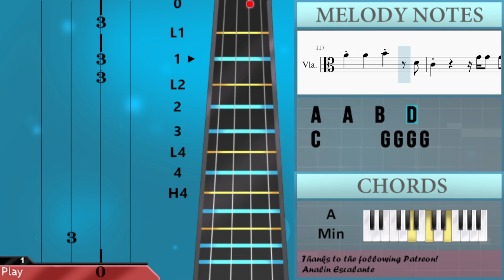How to play Let It Whip by Dazz Band on Viola (Tutorial)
Comment and let us know how the videos have helped you. It keeps us going! :)The easiest way to learn how to play Let It Whip by Dazz Band on the viola. It's a viola tutorial for Let It Whip by Dazz Band.

EasyViolaLesson teaches you to play the your favorite instrument, through easy and simple animation so that you too can learn how to play Let It Whip by Dazz Band on the viola easily. A viola tutorial with visual animation graphic.

Chords of Viola arrangement:
A Min   E Min   A Min   E Min   A Min   E Min   A Min   E Min
A Min   E Min   A Min   E Min   A Min   E Min   A Min   C Maj
D Min 7   F/G   E Min 7   A Min 7   A Min 7   D Min 7   F/G
E Min 7   A Min 7   A Min 7   A Min   E Min   A Min   E Min
A Min   E Min   A Min   C Maj   A Min   E Min   A Min   E Min
A Min   E Min   A Min   C Maj   D Min 7   F/G   E Min 7   A Min 7
A Min 7   D Min 7   F/G   E Min 7   A Min 7   A Min 7   A Min
E Min   A Min   E Min   A Min   E Min   A Min   C Maj

Melody notes of Viola:
G3 A3 C4 G3 A3 C4 C4
G3 A3 C4 A3 D4
G3 A3 C4 A3       C4
G3 A3 C4 A3     G4
A3 A3 C4 C4 E4 E4   D4
D4 B3 B3 D4     C4
C4 A3 A3 C4 C4   B3
B3 G3 G3 B3     B3
A3 A3 E4     E4 D4
B3 G3   G3 G3 G3
A3
E3
D4 B3 B3 D4 D4   D4
E4 C4 C4 A3     A3
B3 B3 G3 G3 B3 B3   B3
A3
E4 G4 G4
A4 E4 C4 A3 C4 C4   D4
C4 E4 C4 A3 D4   G4 G4
A4 E4 C4 A3 C4 C4
C4 D4 D#4 D4 C4 E4 G4 G4
A4   A4   B4     D4
C4       G4 G4 G4 G4
A4             D5
C5 A4
A3 A3 C4 C4 E4     D4
D4 B3 B3 D4     D4
C4   A3 A3 C4 C4 C4 B3
B3 G3 B3       B3
A3
E3
D4 B3 B3 D4 D4   C4
C4 A3 A3 C4 C4 C4 C4
B3 B3 G3 G3 B3 B3 B3 B3
A3
E4 G4 G4
A4   A3 A3   G4
A3   E4 E4 G4 G4
A4   A3 A3   G4     D4
E4
E4     F4
G4   F4 E4 C4 D4 E4 A4
G4     E4 D4
C5   A4 G4   G4 A4 A4
G4 E4 C4 D4 A3 C4 D4
E4 G4 E4 C4 D4 A3 C4
E4 C4 D4 A3 C4
C4   D4   E4   F4
E4 C4     F4
G4   F4 E4 G4 F4 E4
G4     E4 D4
B4 B4 A4 G4     A4 A4
C4 D4 E4 G4     A4 D4
C4       A3 E3 A3
G4 E5 C5   E4 G4 G4
E4 C4 A3 C4 C4
E4 C4 A3 D4
C4 D4 D#4 D4 C4
E4     F4
G4   A3 B3 C4 D4 E4 A4
A#4 A4 G4
E4 C4 D4 A3 C4 D4
E4 F4 G4 F4 E4
D4 E4 D4 C4
E4 G4 A4 E4     D4 D4